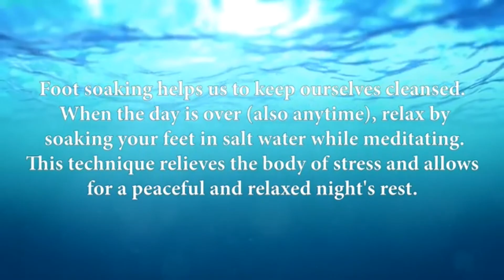Importance of Foot soak (Nepali Version).